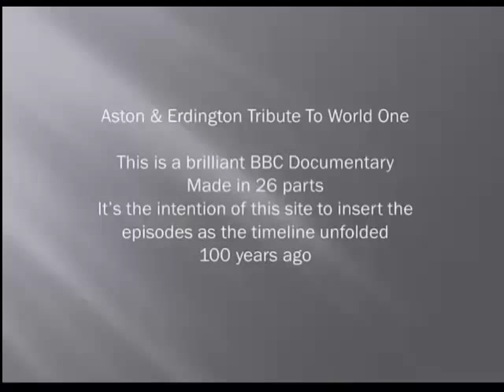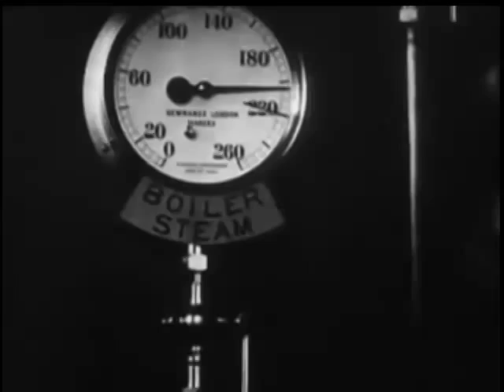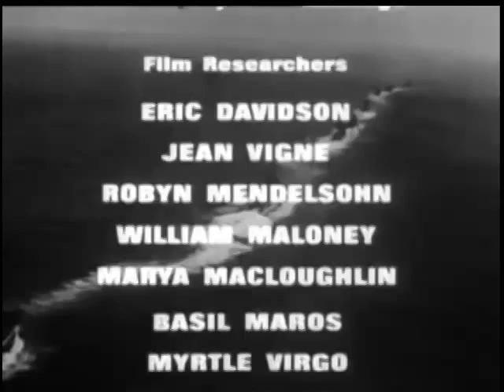BBC Documentary Episode Six: So Sleep Easy in Your Beds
The first months of war at sea. Naval supremacy of the Royal Navy and its vulnerabilities to mine and submarine warfare. The seizure of German overseas colonies, the Siege of Tsingtao, the raids of the Emden and the pursuit of Maximilian von Spee. The naval Battle of Heligoland Bight, Battle of Coronel, Battle of the Falkland Islands and the Battle of Dogger Bank.